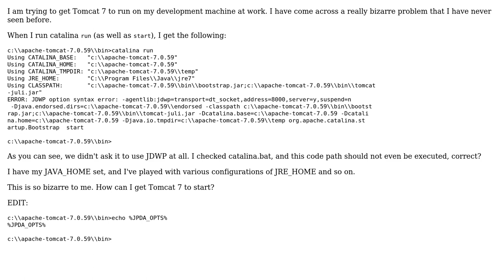Tomcat 7 fails to start due to JDWP syntax error on Windows 7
With thanks & praise to God, and with thanks to the many people who have made this project possible! You are responsible for your own actions.